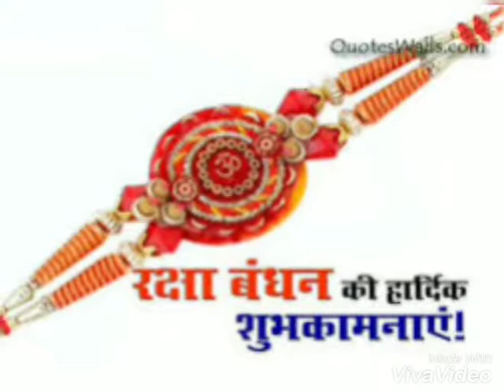Amrita dixit superhit rakshabandhan song राखी का फर्ज तुझको chukana padega Mere dulare bhaiya tujh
Best song  rakhi ka farz tujhko chukana padega   mere pyare bhaiya tumko aana padega
Album  rakhi ka farz

Music director  ji chhotu rawat ji

Writer roushan singh vishvash
 Lavel biharwood

Mere dulare bhaiya tujhko aana parega
Rakhi wala song best 2018 popular song rakshabandhan Best rakhi bala gaana bhai bahan ka song pyara
Copyright biharwood  (((divyansh raikwar entertainment
L